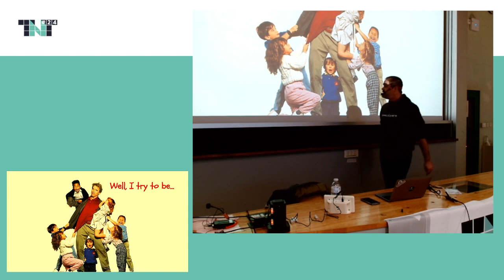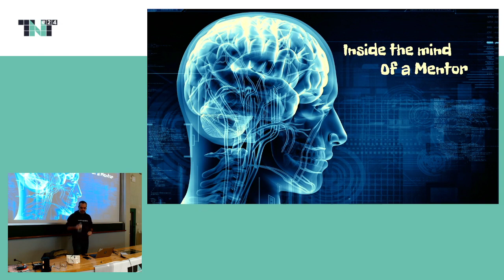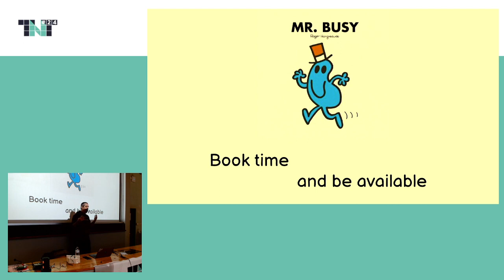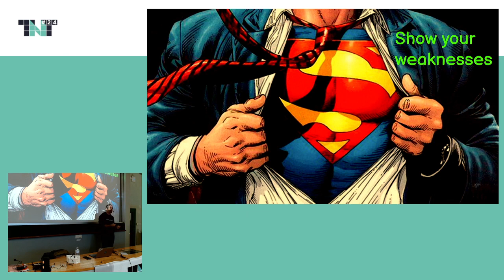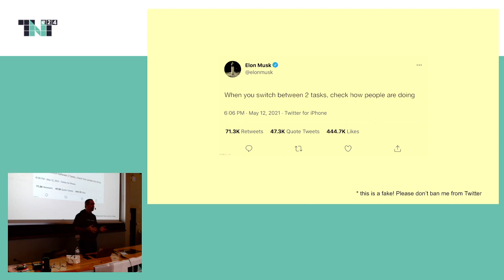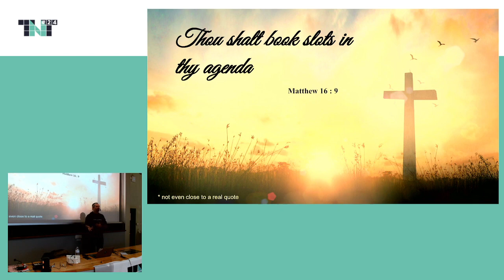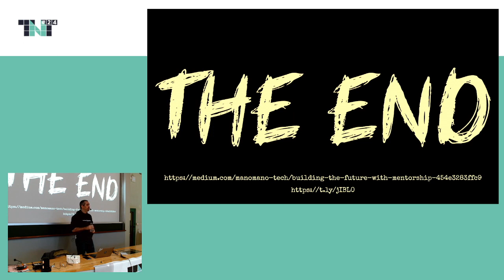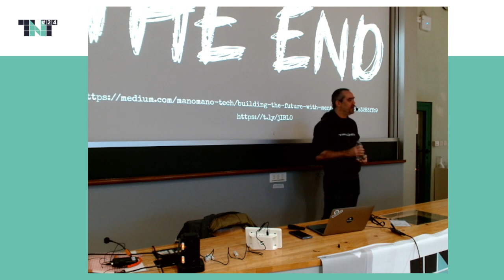Construire le futur grâce au mentorat - Parisot Mathieu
Dans notre vie professionnelle nous sommes souvent amenés à accompagner d'autres personnes. Pourtant l'importance et les bénéfices de cet accompagnemnt sont souvent sous-estimés

Ayant beaucoup reflechit et tenter d'améliorer cet aspect, je vous propose de prendre ensemble du recul sur ce sujet à travers toutes les questions existentielles auxquelles j'ai été confrontée en essayant de devenir un meilleurs mentor.

Nous verrons pourquoi le mentoring est si important, comment adapter sa manière de penser pour devenir un meilleurs mentor mais aussi des choses plus concrètes, faciles à reproduire, que j'ai mise en place avec mes Mentees chez ManoMano.

Et ce, que vous soyez Mentor ou Mentee, expérimenté ou non, jeune diplômé ou proche de la retraite, dans la Tech ou pas du tout.